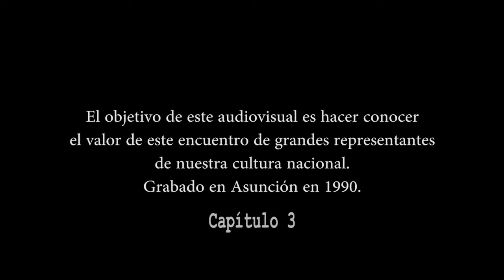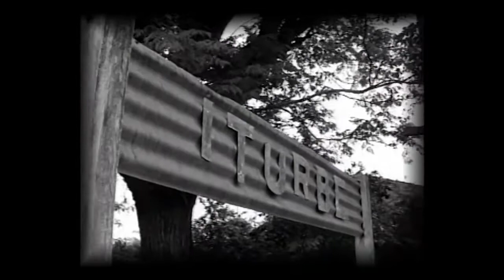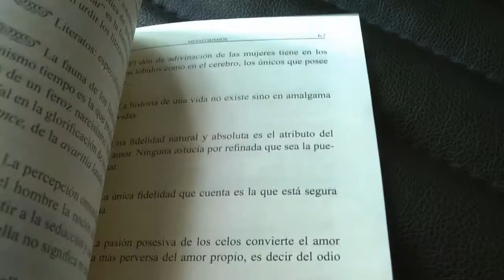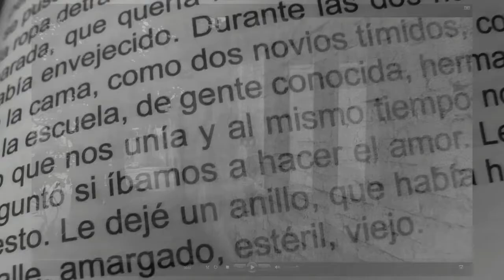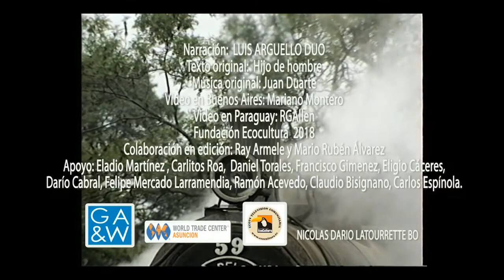Trailer HIJO DE HOMBRE- con algunos de los entrevistados.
No están todos los entrevistados en este trailer.  Imposible hacerlo mas corto. Resumir 140 min en  7,  con  29 entrevistados.  muy difícil para no perder el HILO  de las conversaciones y entrevistas. Un orgullo haberlo terminado hoy 8 de marzo. El  documental esta grabado en Full hd 1920x1080 y los originales  de 1990 en 720 x 480.Audio original sin retoques. Lo vamos a presentar a los medios de prensa. y una  premiere a los  amigos  que han colaborado logisticamente. Hoy entregamos las primeras copias al primer donante para la edición y luego al segundo en unos días. Compren el  DVD  y apoyen a seguir con los otros documentales previstos. slds a todos.